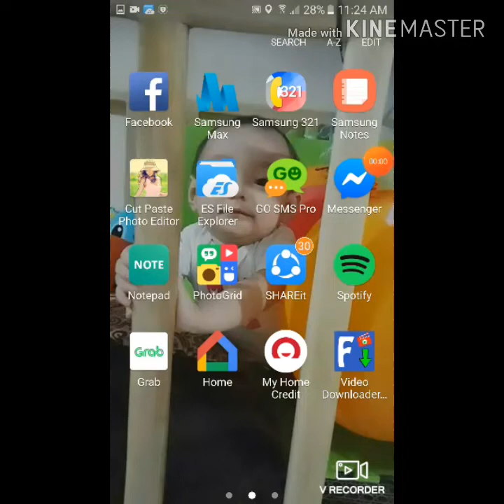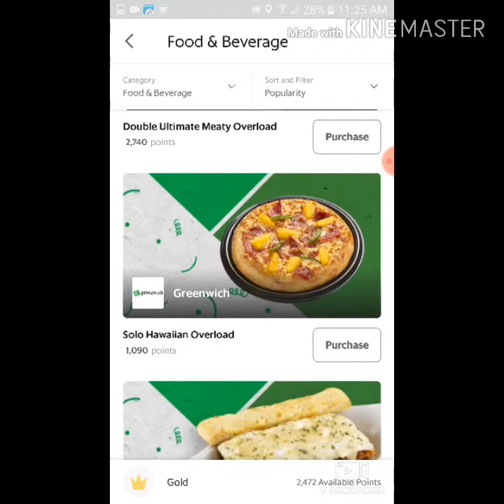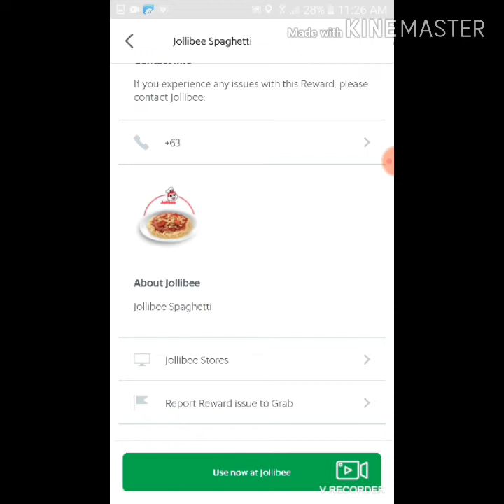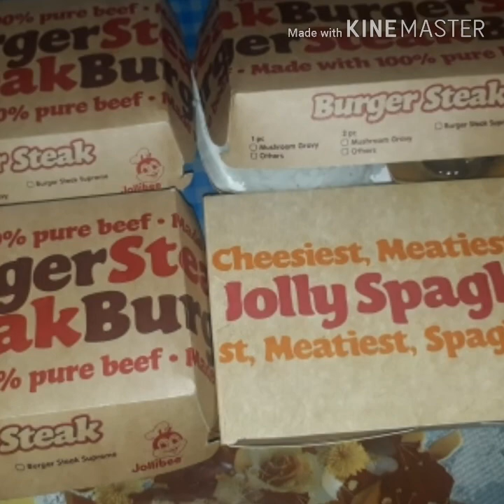Grab Rewards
If you're a Grab user, you might have points that you can spend on coffee, cellphone load, spa discounts and more.

Spend your points before they expire :)

1. Purchase the item thru grab application
2. Get the code and go to the nearest jollibee
3. Present the code to the cashier and get your free meal😁